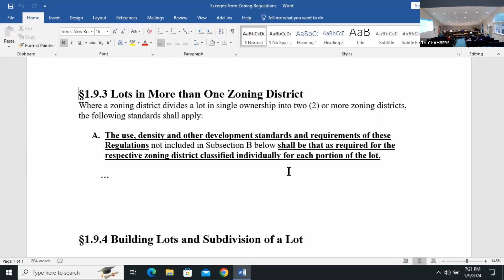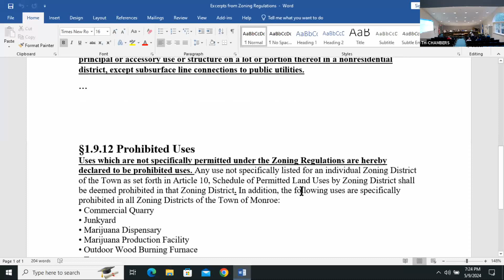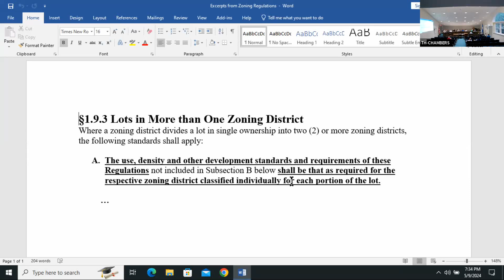Town of Monroe Ct Planning & Zoning Commission Regular Meeting 05/09/2024